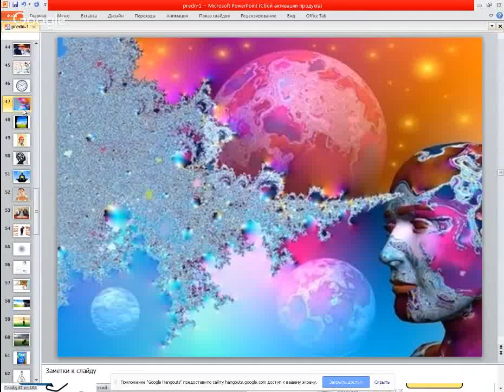Это простое действие поможет решить Вам любую проблему | Евгений Джим - Чакры ТВ